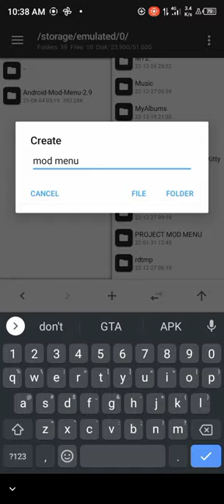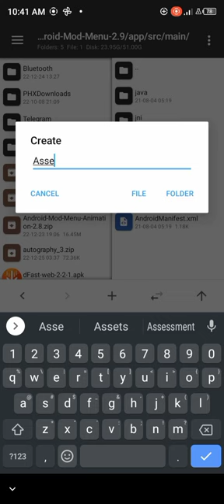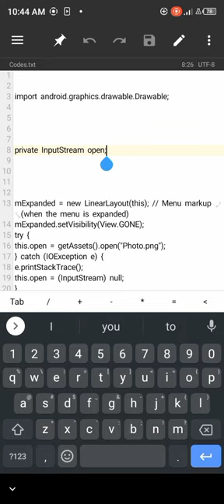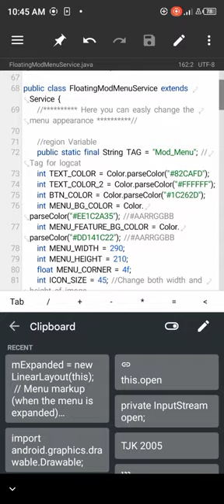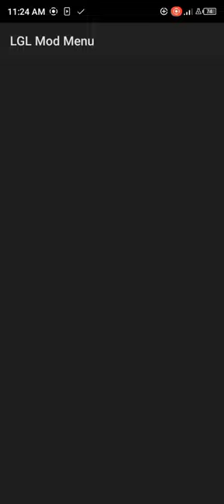How to Add Image Background in mod menu